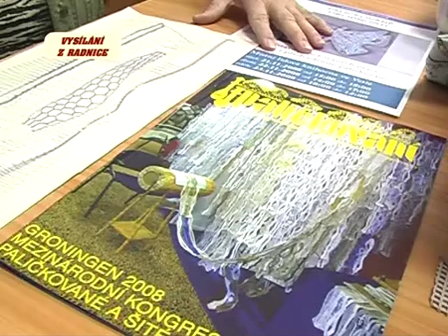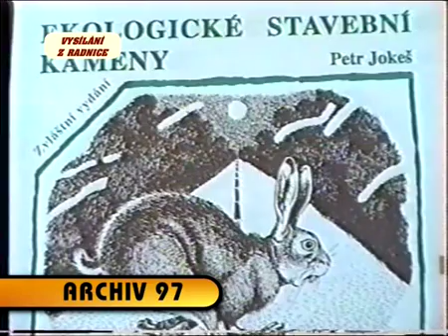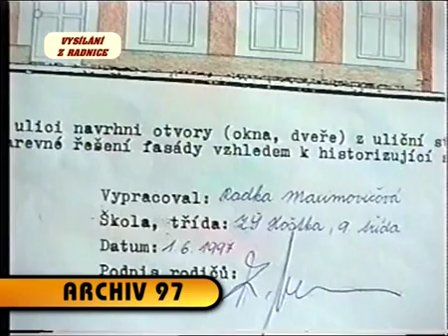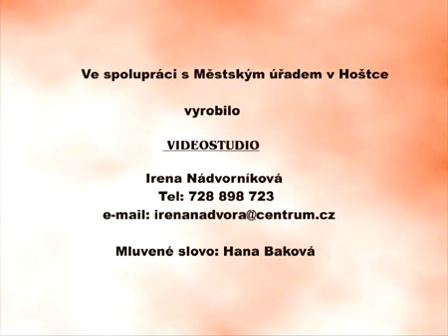Vysílání z radnice č. 284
svátek sv.Otamara
vánoční výstava v knihovně
matriční blok
vítání občánků
rekonstrukce ZŠ Hoštka
ZŠ - míčové hry
výstava paličkování
Letňany - mezinárodní výstavy
archivní okénko